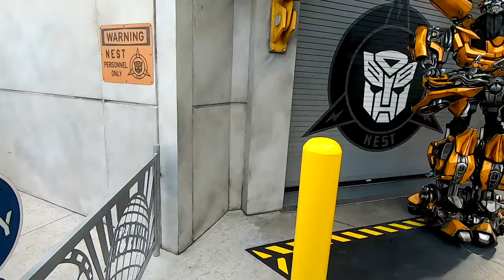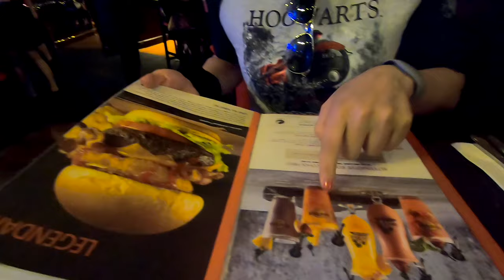Comprinhas e Lugares MARAVILHOSOS para Visitar em Orlando - VLOG EUA 02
2ª Parte do Viagem que fiz aos EUA! Nesse vídeo mostro os parques Universal Studios, Island of Adventure , Animal Kingdom e também a Disney Springs uma cidade Maaaravilhosa dentro de Orlando além do Walmart e seus preços inacreditáveis ;)

NOSSOS CONTATOS

Tel e WhatsApp ☏: 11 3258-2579 | 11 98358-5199

Endereço:

Rua Peixoto Gomide, 1270 - Jardim Paulista

Seg à Sex: 10:00-20:00
Sab: 10:00-16:00